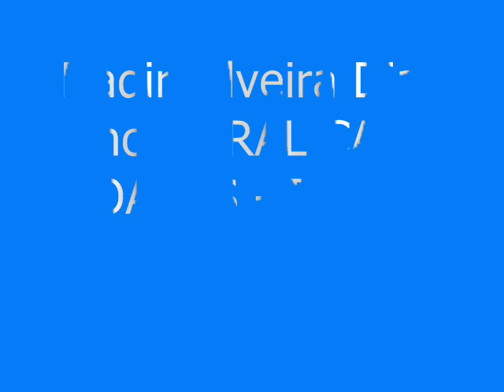277 Nadir Silveira Dias no CORAL CAA OABRS Igreja Nossa Senhora das Dores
Nadir Silveira Dias no Coral CAARS da OABRS sob a regência da Maestrina Iovana Scaravelli, Missa em Ação de Graças no Dia de Nossa Senhora de Fátima, em 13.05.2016, às 18h30min, na Igreja Nossa Senhora das Dores, Porto Alegre, RS, e o seguinte repertório: (1) “Donna Nobis”, (2) “Kyrie”, (3) “Laetamini” (4) “Aclamação, Aleluia” (Ode à Alegria, da 9ª Sinfonia), (5) Ofertório, “Cantate Domino”, (6) “O Senhor é Santo!”, (7) “Agnus Dei” (Cordeiro de Deus), (8) “Tu És, Senhor, O Meu Pastor” (Salmo 23), (9) “Ave Maria”, (10) “Amazing Grace” (Maravilhosa Graça), em Solo de José Valmir, e (11) “Segura na Mão de Deus”, aqui com fotos do acervo pessoal e música e letra da composição “Candombe del Algodón”, do álbum Improviso, ora na interpretação de Nilton Nunes.